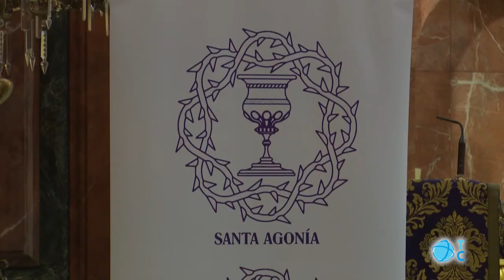La Revista 'Agonía' se presenta ante La Caridad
La nueva edición de la revista 'Agonía' recuerda, entre otras cosas, la vinculación con la agrupación de San Pedro en 1959.